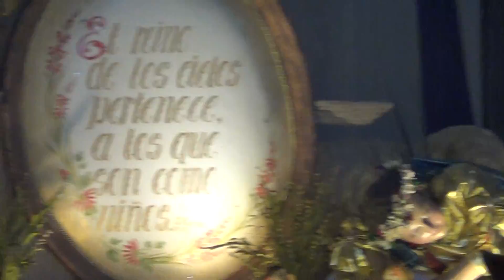Salida Jesús del Consuelo 2017 Recolección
Salida de la procesión de Jesús Nazareno del Consuelo del templo La Recolección, Sábado del Consuelo 2017.  Marcha: “Camino al Gólgota”